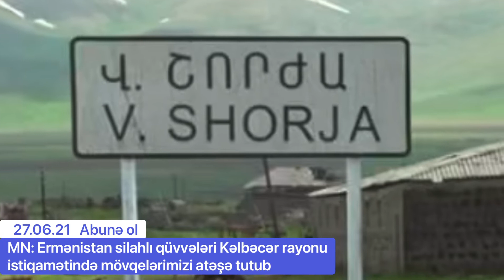MN: Ermənistan silahlı qüvvələri Kəlbəcər rayonu istiqamətində mövqelərimizi atəşə tutub